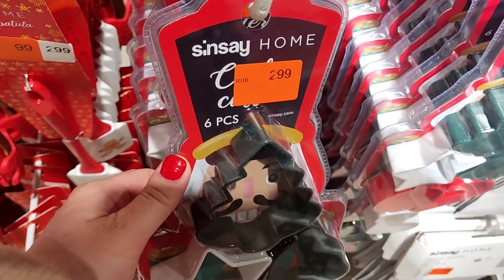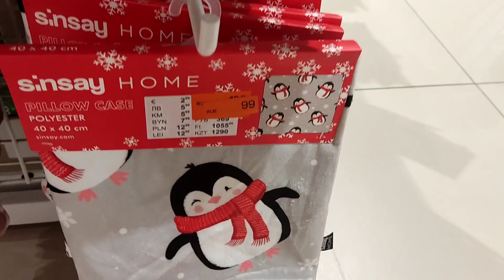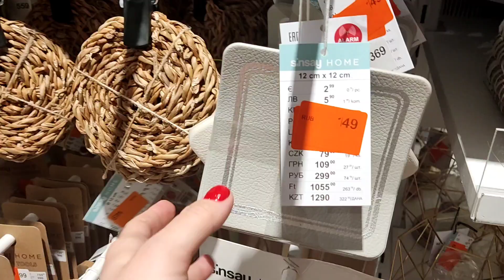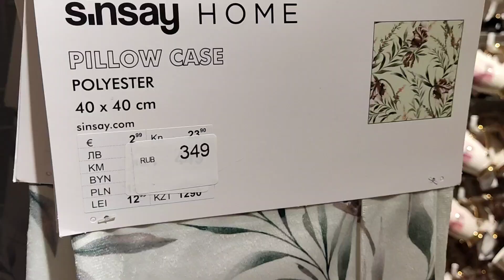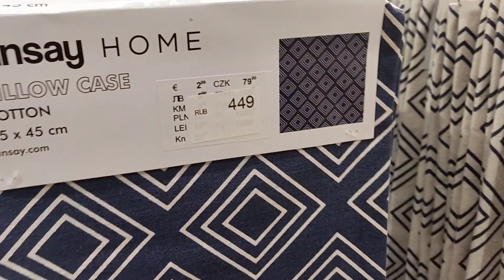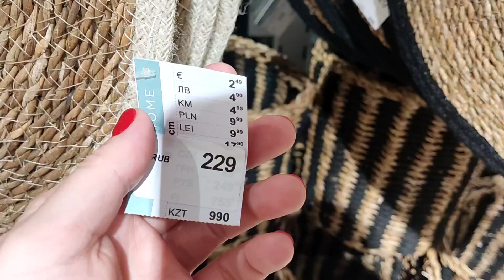🤍SINSAY 2023🤍New year sale🤍 Shopping online